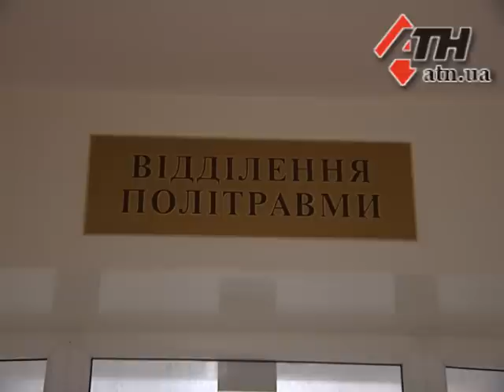03.09.2015 -Обстрел автомобиля мобильной группы по борьбе с контрабандой в зоне АТО